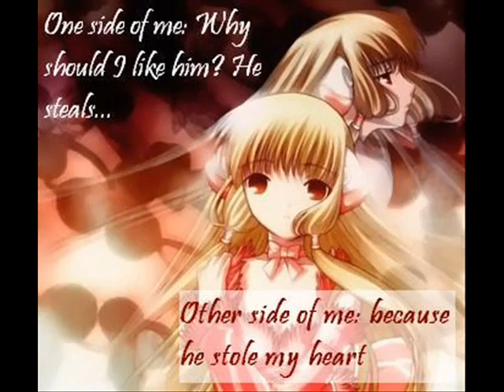Vindicated Anime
My sister made this video.